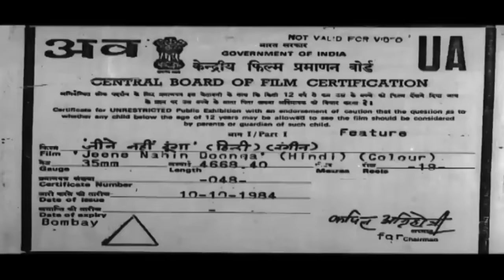Jeene Nahi Doonga (1984) Bollywood Superhit Movie | Dharmendra, Shatrughan Sinha, Raj Babbar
Badal and Reshma fall in love amid bitter animosity and hatred between their families, but will Badal sacrifice his brother's life to marry Reshma and bring peace between the two communities?

Movie:- Jeene Nahi Doonga (1984)
Starcast:- Dharmendra, Shatrughan Sinha, Raj Babbar, Anita Raj, Jagdeep, Shakti Kapoor, Kader Khan, Raza Murad, Vinod Mehra